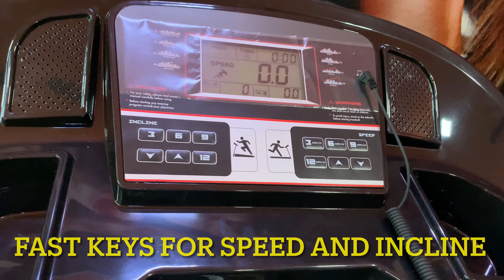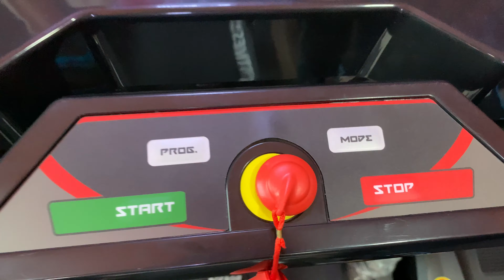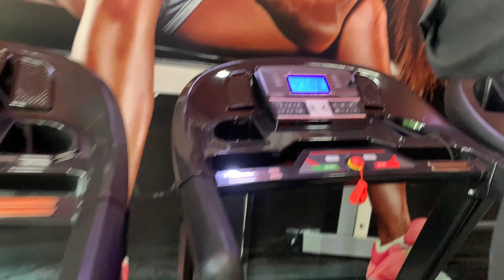Best Review for Viva Fitness AC Motor Treadmill T-752 by Puneet Garg | U Fit India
U Fit Fitness Equipment
Wholesaler
Delhi Showroom:
F 19/12 Sector 8
First Floor
Opp m2k Rohini, above Kotak Mahindra Bank
Rohini, New Delhi-110085

Ghaziabad Showroom
J-279 Patel Nagar-1
Near Old bus stand
Ghaziabad

Greater Noida showroom
Suraj pur Chowk
Above HDFC bank
Greater noida

finance available.
Brands available Powermax, fitness world, viva, Reebok, welcare etc.